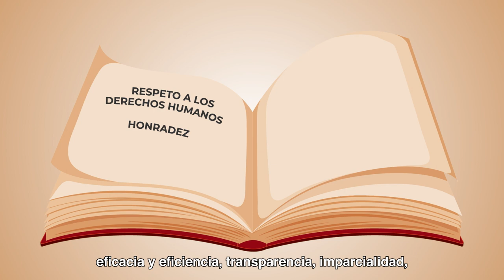Valores y principios de los servidores públicos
¿Sabías que las personas servidoras públicas debemos regir nuestra actuación pública conforme a los valores y principios del servicio público?

Las personas servidoras públicas debemos de otorgar un trato digno y cordial a todas las personas con las que tengamos relación en el desempeño de nuestras funciones.

Además, debemos ser una figura ejemplar frente a la sociedad y en nuestro equipo de trabajo, colaborar con nuestros compañeros y compañeras así como respetar y cuidar el patrimonio cultural y natural de México.

Nuestros valores son:
• Respeto
• Liderazgo
• Cooperación y
• Cuidado del Entorno Cultural y Ecológico

Los principios del servicio público se refieren a los constitucionales y legales para el adecuado ejercicio de nuestra función pública y son:
• Respeto a los derechos humanos
• Honradez
• Eficacia y Eficiencia
• Transparencia
• Imparcialidad
• Lealtad y
• Legalidad

Para conocer la definición precisa de los principios y valores del servicio público, puedes consultar nuestro Código de Ética en la página oficial de la CONAFOR.

¡Recuerda que juntas y juntos formamos un servicio público ético e íntegro!